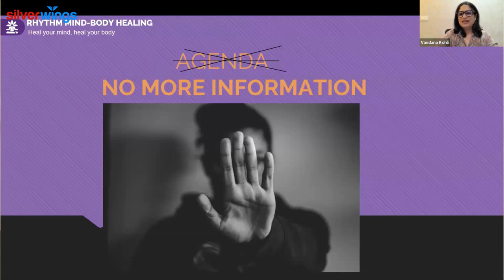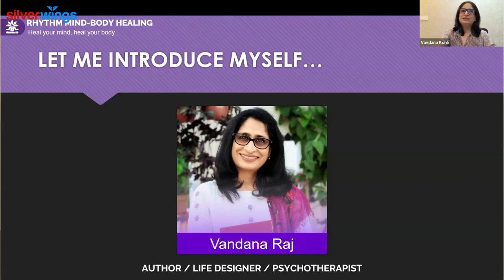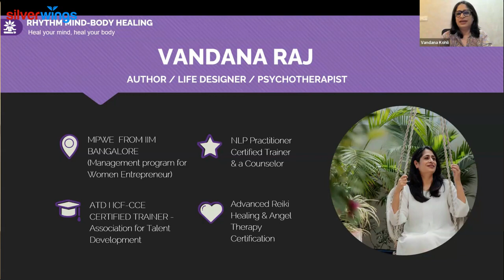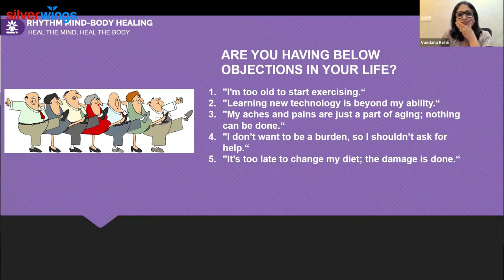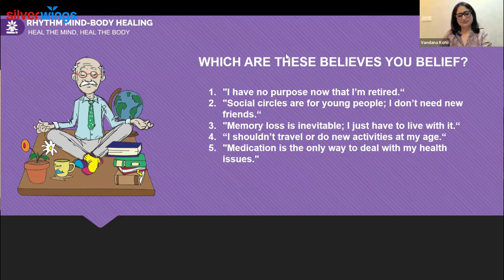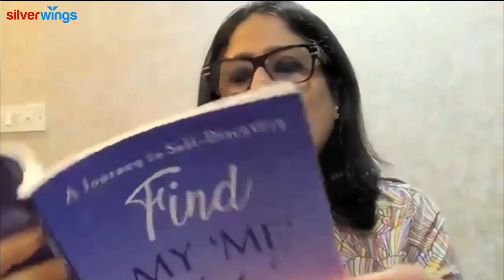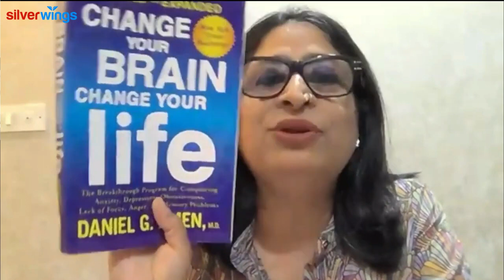Silver Wings |Senior Citizen live webinar | Find My new me